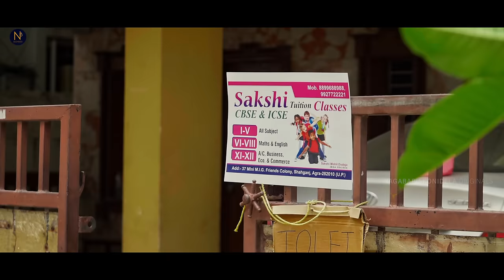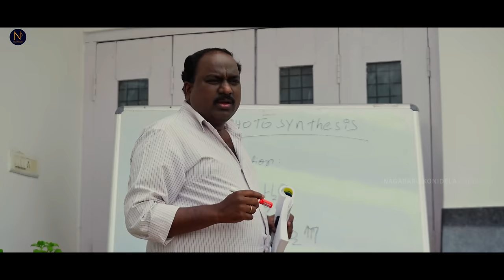Mr. Sarangapani || Full Movie Cut || Ravi Siva Teja || Nagababu Konidela | Infinitum Media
"Mr. Sarangapani" is a Telugu Web Movie based on a web series of the same name featuring  Ravi Siva Teja as the main lead.

Cast: Ravi Siva Teja Paila, Rithu Chowdhary, Getup Srinu, Ishwarya Vullingala, Samhitha, Yadammaraju, Kalpana Reddy, Pooja Reddy, Pavani Ash, Don Pruthvi, Bharath, Swamy, Shrija Reddy, Vaishnavi, Ambica Prasad, Vanitha Reddy, Ambica Prasad, Revathi.

Directed by: Mahesh Reddy Aduri

Writer: Chetan Bandi

Executive Producer: Naveen Babu

Dop : Rohit Sai & Adi Raju

Lyrics: Shiva Kumar  & Vishal reddy
Violin : sandilya pisapati

Editor :  Kumar Kunisetty

DI: Raj Krish

Art & Costumes : Pavana &
Sarvani

Publicity Designer: design Manchu, Nikhil Chotu

Direction Department :
Mahesh Reddy Aduri
RawiTtezaa
Sivaji Ganesh D
Yo Yoo Dilip
Bhagya Raju K

Sound: Vamshi Vinod Nalli

DigitalPromotions: Cloud Monks

Powered By : Cloud Monks

Produced by Win Win Works by Nagababu Konidela

Co Produced with Infinitum Media